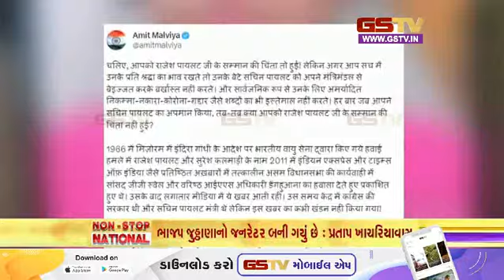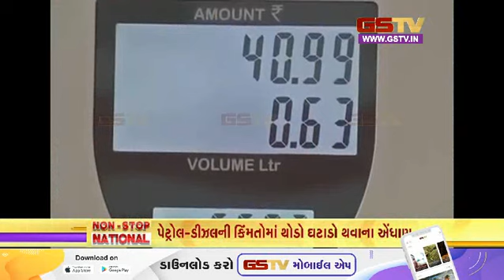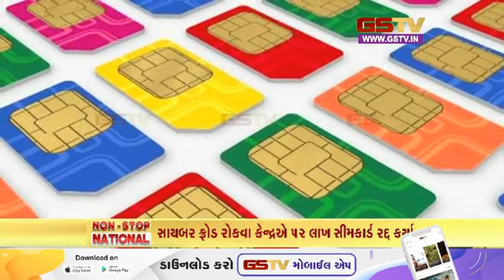નોન સ્ટોપ નેશનલ | (18-08-2023) | Gstv Gujarati News